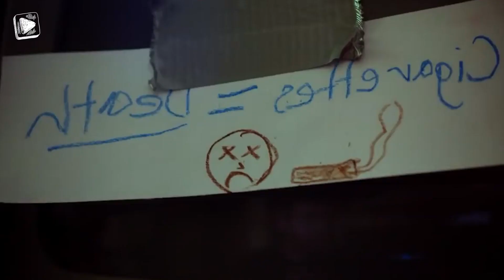10 Gorgeous Stunt Doubles Who Put The Actors To Shame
Get ready to be amazed by the hidden heroes of Hollywood! Check out our top 10 list of the most gorgeous stunt doubles who have taken the risk to bring your favorite action scenes to life. From Scarlett Johansson's double in "Avengers" to Margot Robbie's double in "Birds of Prey" and Dwayne "The Rock" Johnson's double in "Fast and Furious" franchise, these stunt doubles are not only stunning but also incredibly talented and brave. Don't miss out on this video showcasing the best of the best in the stunt double world.
In today's video, we bring you 10 Gorgeous Stunt Doubles Who Put The Actors To Shame